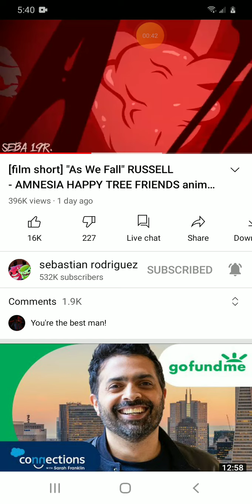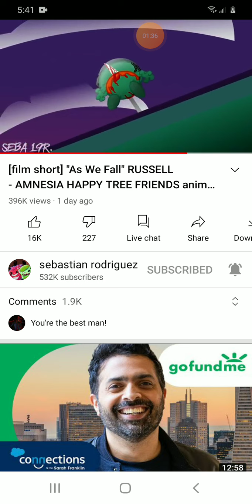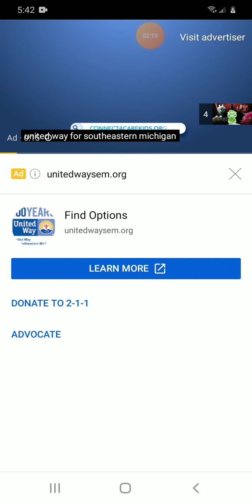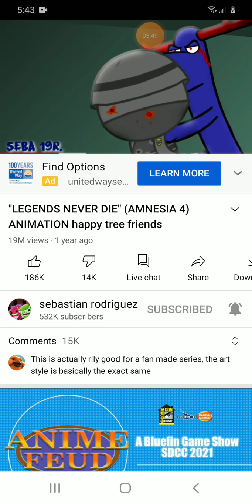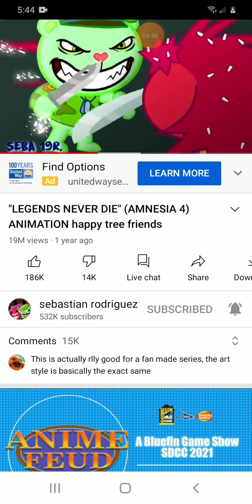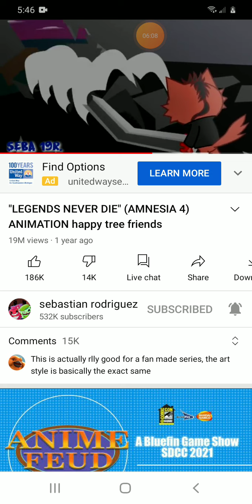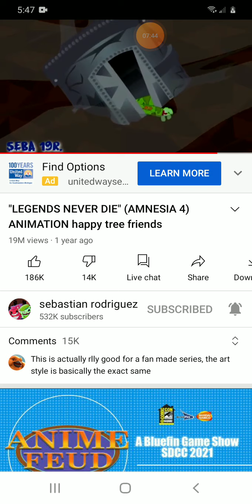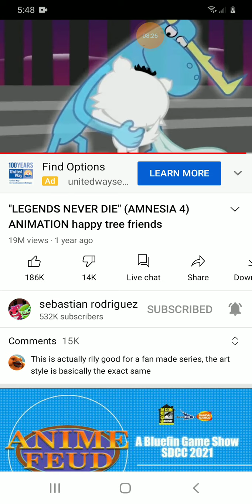htf amnesia 4 and Russell short story dub